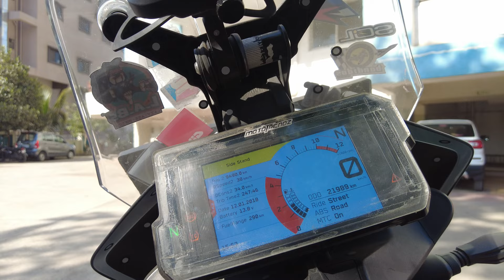Unveiling the 5 Must-Have Accessories to Upgrade your KTM 390 Adventure!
Upgrades for my bike to look like Ktm 790/890 Adventure and Dakar Ready.
1. Ktm Off-road Fender
2. Headlight Protector & Hand Guard
3. Bash plate
4. Red Rooster Exhaust
5. Maddog Aux Light

Video footage by cottonbro studio